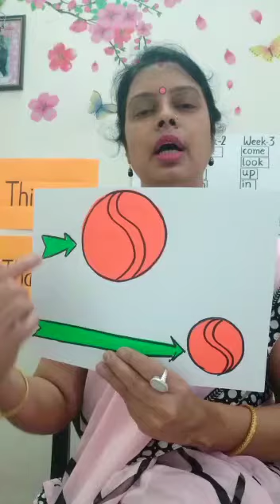UKG ENGLISH CONCEPT OF THIS & THAT